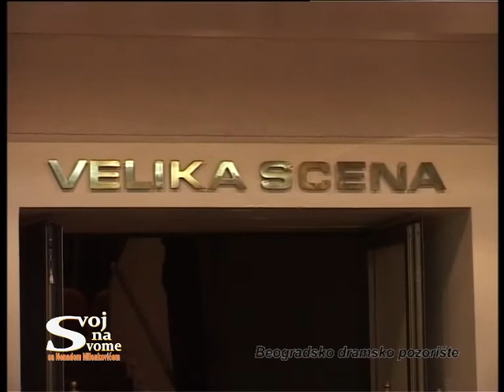35. emisija - Milica Kralj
Gošća 35. izdanja emisije SVOJ NA SVOME sa Nenadom Milenkovićem je rediteljka MILICA KRALJ.